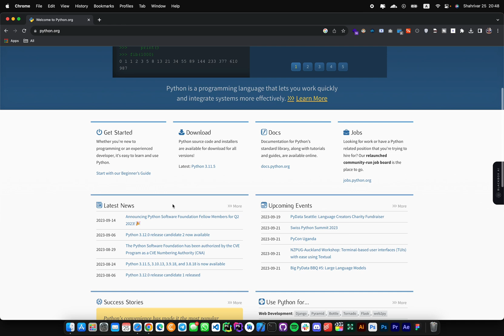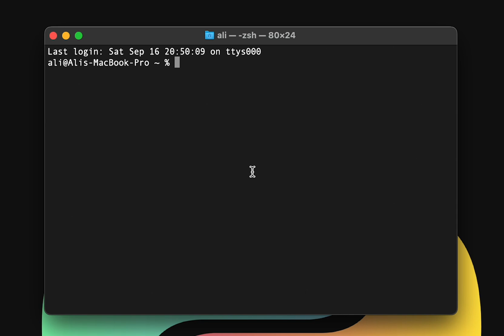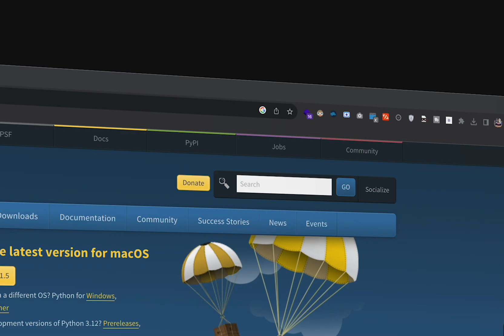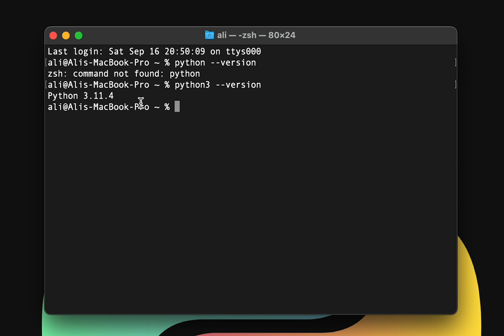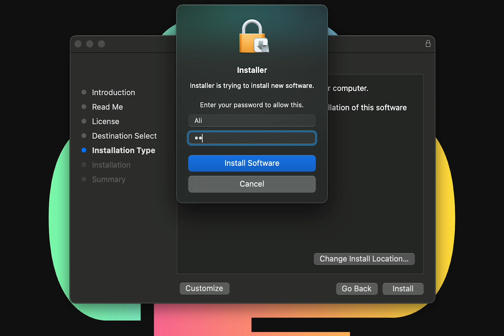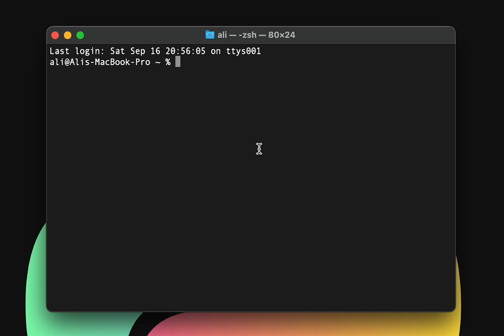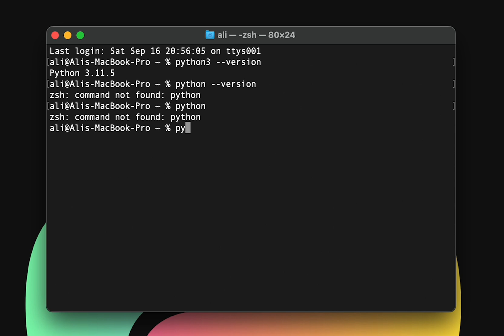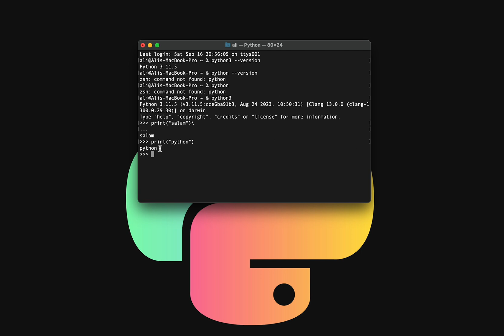آموزش پایتون (قسمت 3: نصب پایتون در مک) | Learn Python (Part 3: Installing Python on Mac)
خوش آمدید به دوره آموزش پایتون!

در این ویدیو یک راهنمای جامع برای نصب پایتون روی سیستم عامل مک او اس است که  ما به شما نشان می‌دهیم چگونه نسخه‌های مختلف پایتون را نصب کنید و همچنین مشکلات رایج نصب و اجرای پایتون را رفع کنید.

در این دوره، من به شما اصول اساسی پایتون را آموزش می‌دهیم و شما را با مفاهیم اساسی مانند متغیرها، توابع، لیست‌ها و حلقه‌ها آشنا می‌کنم. بنابراین، اگر شما یک برنامه‌نویس مبتدی هستید یا قصد یادگیری زبان پایتون را دارید، این دوره برای شما ایده‌آل است.

با ما بمانید تا به عمق ویژگی‌های شگفت‌انگیز پایتون بپردازیم. امیدواریم که از این دوره لذت ببرید و مهارت‌های پایتون خود را توسعه دهید.

پس بیایید شروع کنیم!